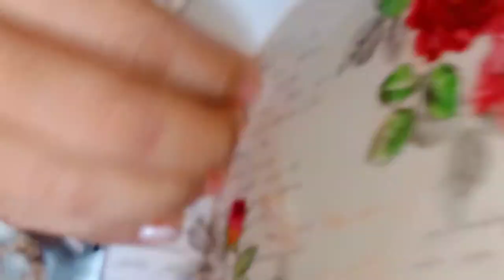How to make spicy roasted rice? चटपटे भुने हुए चावल कैसे बनाएं ?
In this channel I share various kinds of recipes like sweets, breakfast, New recipes, juices, chutney,spices, curry in my style and I only make Indian dishes which are very easy to making at home with some ingredients.